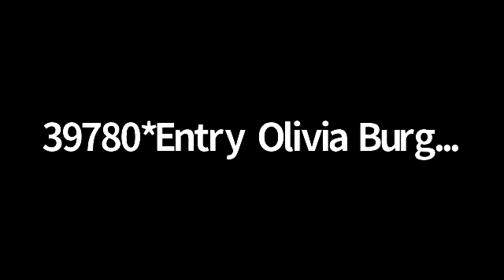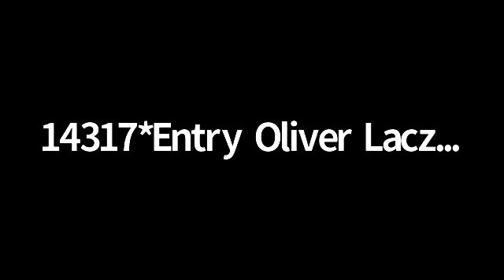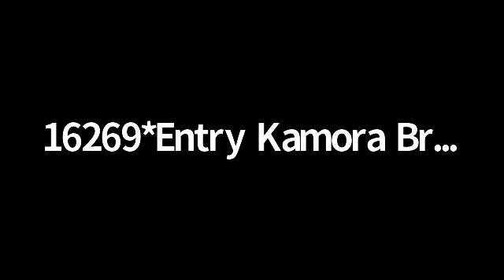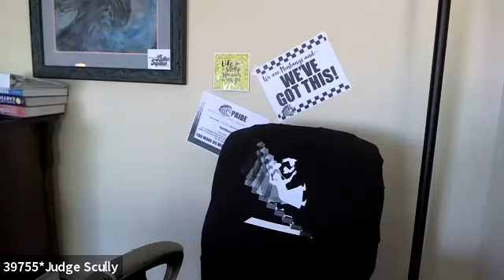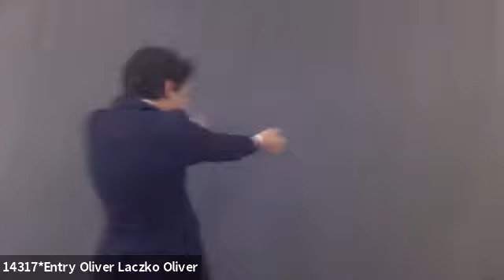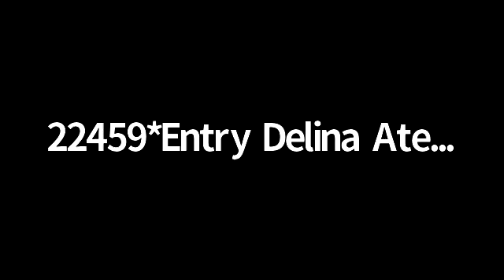TOC21 Dramatic Interp Quarters 704